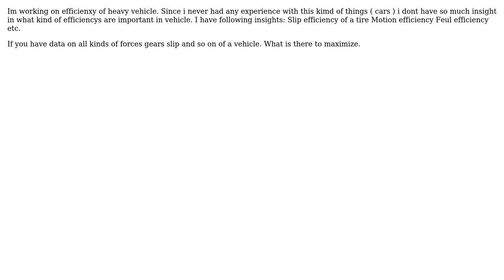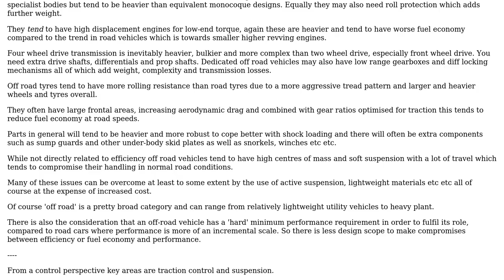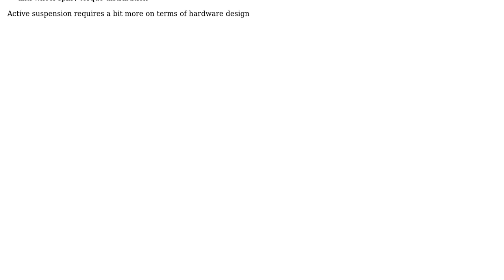Engineering: Efficiency of off road vehicles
With thanks & praise to God, and with thanks to the many people who have made this project possible! | Content (except music & images) licensed under CC BY-SA | Music | Images & others | With thanks to user Payam30 user Chris Johns and the Stack Exchange Network Trademarks are property of their respective owners. You are responsible for your own actions.